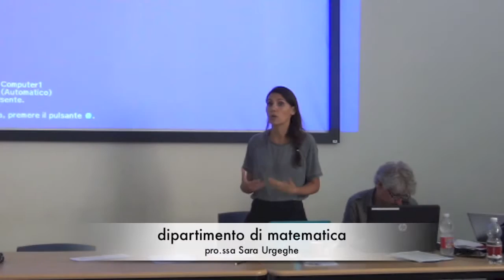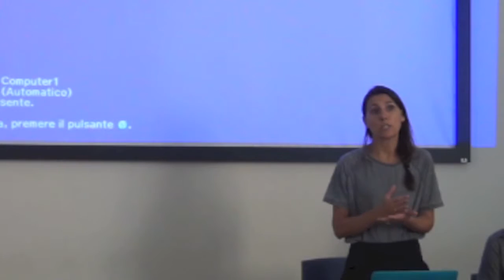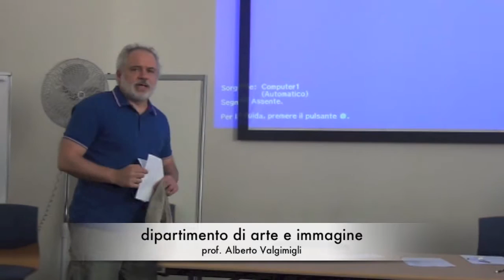Riorganizzazione e revisione del curricolo - Restituzione dei gruppi di lavoro